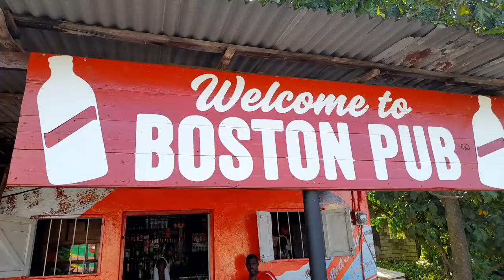STREET FOOD AT BOSTON PORTLAND| jerk Pork | jerk chicken we went swimming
Jamiacan street food tour. in this video I showcase a part of jamaica that cooks jerk chicken ,pork and other types of meat.
These food are loved world wide and it's celebrated as the number cusine in the Caribbean when it comes on to jerk meat.